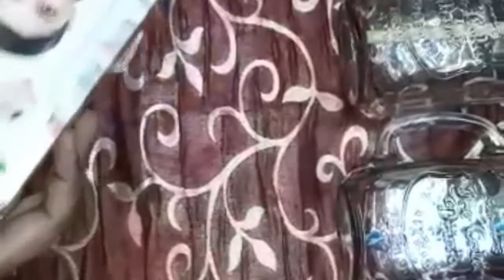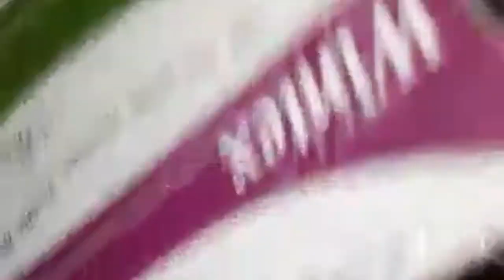Market 99 and Spar Haul|market 99 review| Is market 99 really worth|Space yourself telugu channel